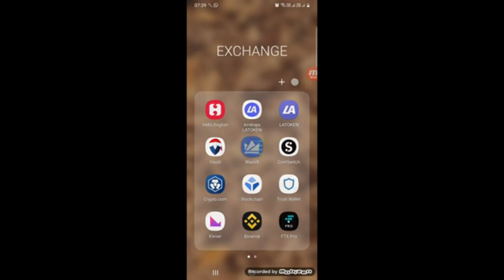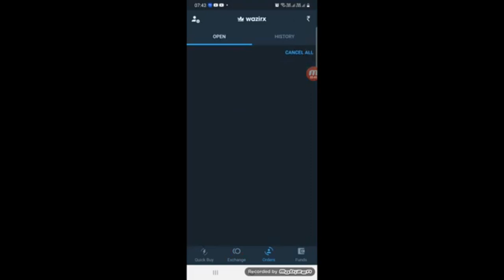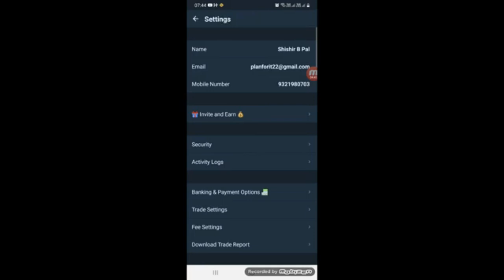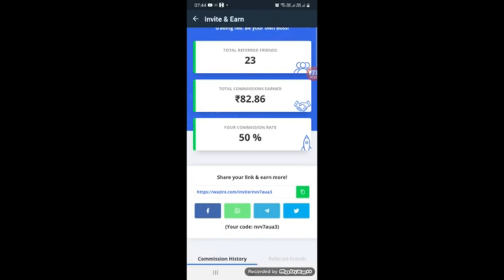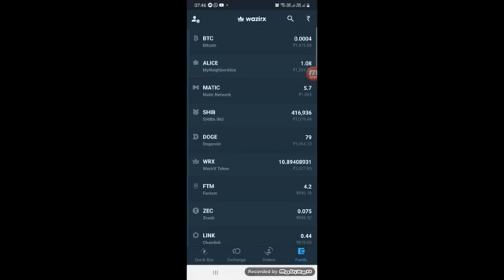WazirX [Hindi] : Basic Introduction of India Biggest Exchange for Cryptocurrency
WazirX : Refferal Code                    nvv7aua3

Easiest way to buy/sell 100s of cryptos. Sign up for CoinSwitch Kuber today and claim your ₹undefined worth FREE BTC.

2. Click on brain 🧠 symbol
3. Click on " REGISTER NOW"
4. Submit your details
5. Join now and get 50$ credit from AI.MARKETING in 48 hours.
6. 125$ is ideal investment if you do.
INB.network

Telegram: ONLINE Money 💰 : LS Group Earn online money and generate passive income with us

1.Download this app.
2.Click on sign up.
3.Valid upline ..write down my ID I.e. 56402853
4. Choose country.
5.Verify your mobile number.
6. Submit all details asked there.
7. Choose distributor id
8. Create Password as Love123$

Be 1 Grow Together, Wish you Weallth.

To Make Videos like this :Discount Offer